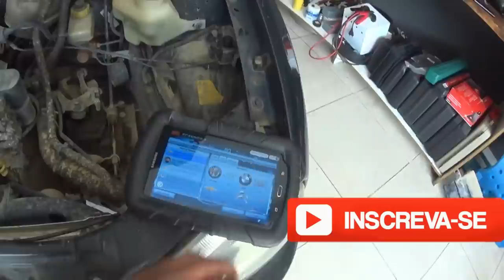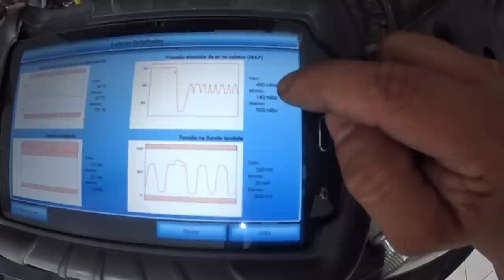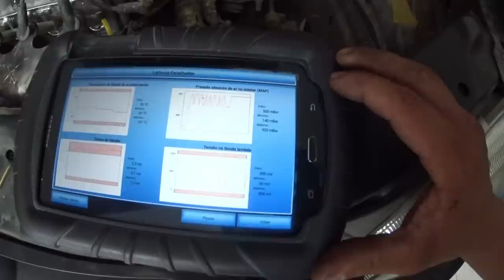Se tivesse trocado a correia não teria quebrado tudo! 🤦‍♂️🤦‍♂️ GM Corsa 1.0 quebrou o comando!